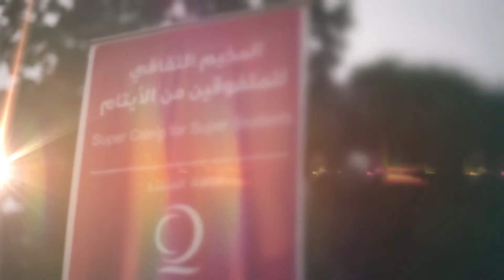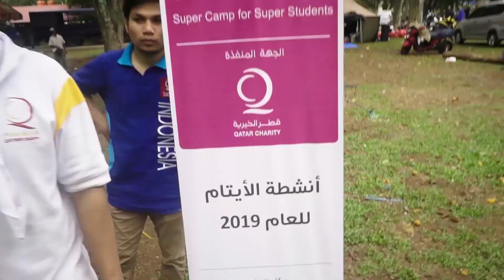Program Super Camp for Super Student Qatar Charity Indonesia 2019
Program Super Camp for Super Student yang diselenggarakan Qatar Charity Indonesia adalah bagian dari program pendidikan untuk membangun generasi unggul Indonesia dan pembangunan berkesinambungan.

Program ini khusus di rancang untuk anakyatim berprestasi, sekitar 250 orang yatim ikut berpartisipasi dalam program ini. Berlangsung di Bumi Perkemahan Cibubur.